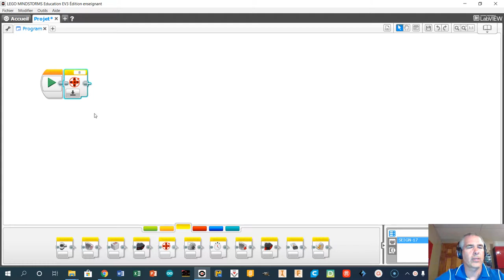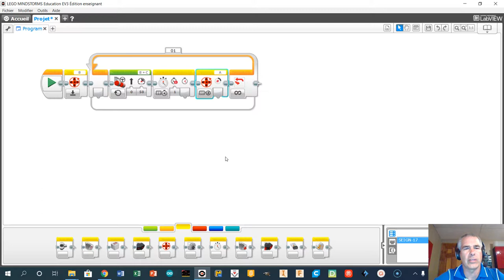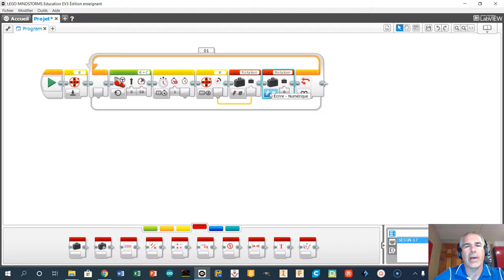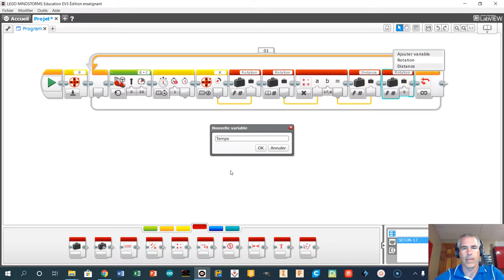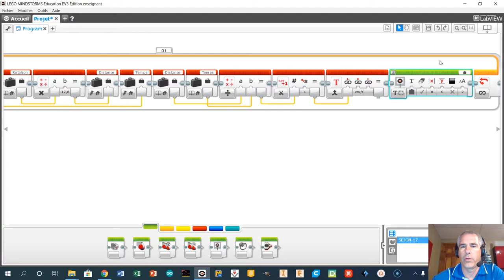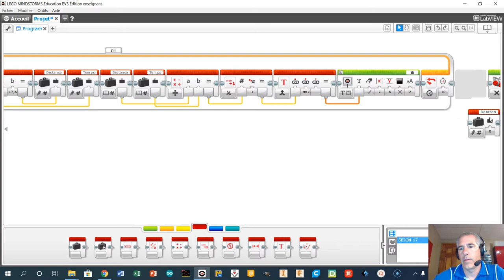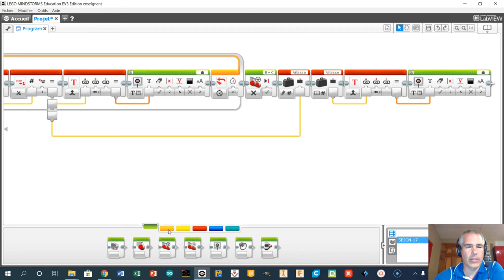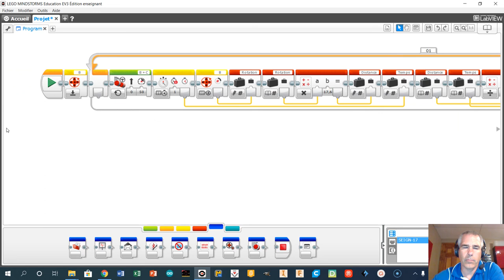Mesurer vitesse moyenne